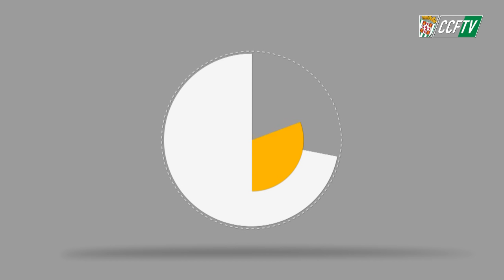CCFTV: Entrevista Moha Traoré